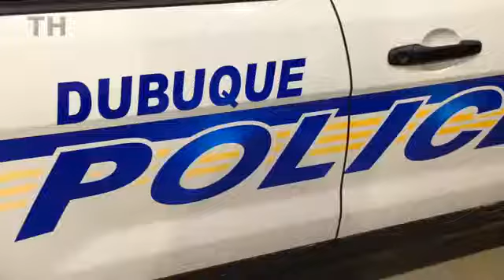New Dubuque officers on their experiences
Three new Dubuque police officers discuss their time in the Iowa Law Enforcement Academy and what it's like having the responsibility of their own patrols.